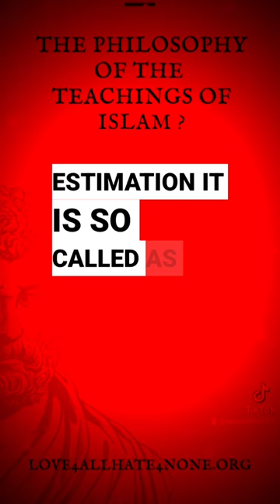The philosophy and teachings of Islam ❤️ Love 4 ALL Hate 4 NONE (a) (5)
The philosophy and teachings of Islam.

This is one of my favorite books growing up and I still read it occasionally. Today on my drive home I decided to create some art for it. You see being outside the Box allows you to do whatever it is you like and whatever it is that you want. My goal is to spread the message from this book because I agree with it even though I'm outside this organization and community. The people that say love for all hatred for none taught me well.

Love 4 ALL Hate 4 NONE
BLOG & PODCAST